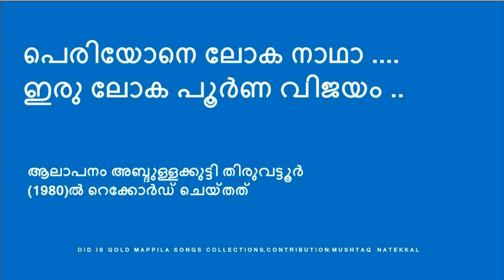Iru Loka Purna Vijayam | Abdullakkutty Thiruvattoor, Kannur | Old is Gold Mappila Songs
പെരിയോനെ ലോക നാഥാ .
ഇരു ലോക പൂർണ വിജയം ..
ഇറയോനെ തന്നീടെണെ
സ്തോത്രം മഹാനെ ആലം
ആലാപനം അബ്ദുള്ളക്കുട്ടി തിരുവട്ടൂർ
(1980)ൽ റെക്കോർഡ് ചെയ്‌തത്
അബൂബക്കർ സാഹിബ് അരിപ്പാമ്ബ്ര ശേഖരത്തിൽ നിന്നും ..